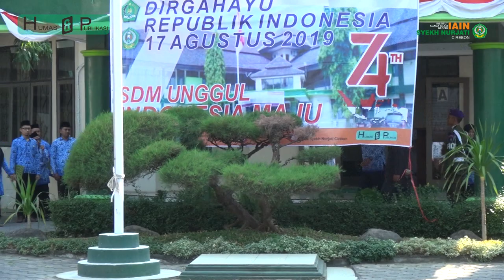UPACARA HUT RI 74 IAIN SYEKH NURJATI CIREBON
DI LINGKUNGAN IAIN SYEKH NURJATI CIREBON TAHUN 2019